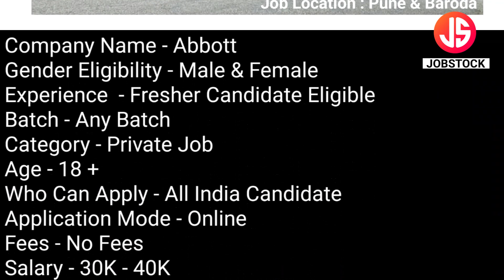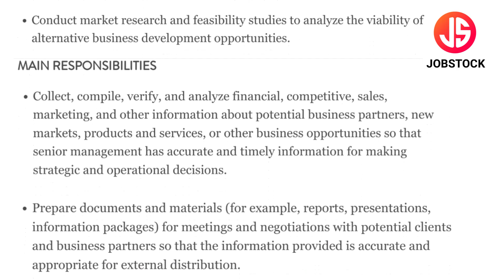Abbott Pune Recruitment 2024 | Abbott Associate Job | Abbott Pune Jobs 2024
Abbott has announced Associate & Therapy Business Posts. In this Video, I've Explained Post Vacancy, Post Name, Educational Qualification, Selection Process, Syllabus Pattern & How to Apply Online.
Abbott is currently Recruitment For Freshers Candidates. This is the best job for you to start your career.

Apply Online & Job Details
Job 1

Abbott Job Vacancy
Abbott Vacancy 2024
Abbott Engineer Jobs
Abbott Off Campus Drive 2024
Abbott Pune Job
Abbott Job In Pune
Abbott Pune Recruitment 2024
Abbott Associate Job
Abbott Fresher Job
Abbott Graduate Vacancy
Abbott Jobs
Abbott Job
Abbott Hiring 2024
Associate Job